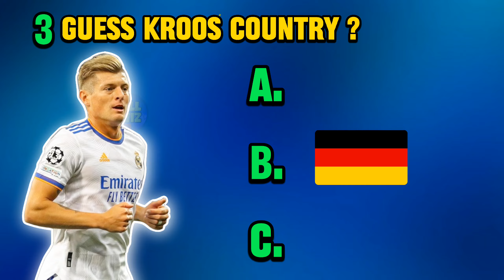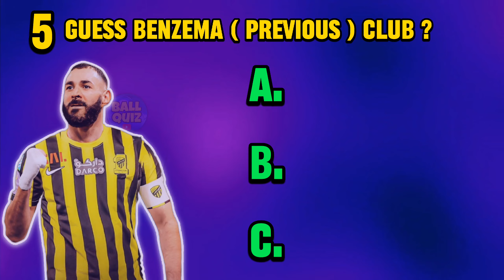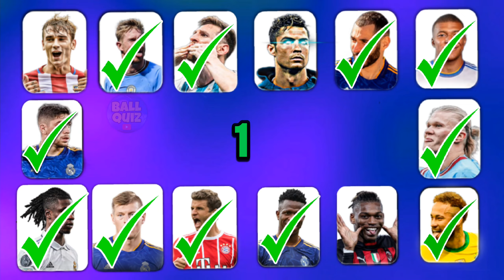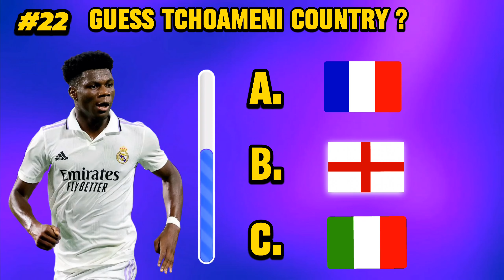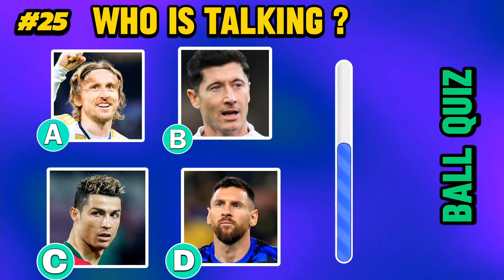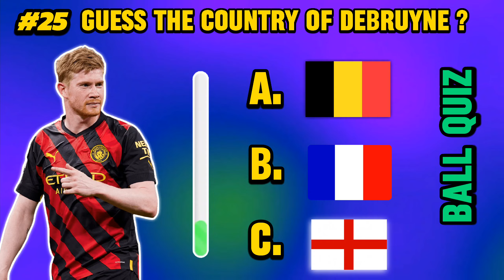* 1% CAN ANSWER * Guess The Player Hy His ( HAIR + SONG ) 🔥😱❌ CR7 MESSI SONG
Like the video : you win 🏆

TAGS & ABOUT CHANNEL :

ball quiz

football quiz,
football quiz 360
football quiz Channel
guess the emojis football player
guess the player by his hair

WARNING  ⚠️

You Can REACT On My Videos But You Must SAY MY CHANNEL ID IN YOUR VIDEO 👍❤